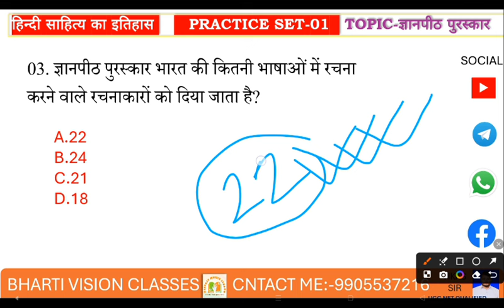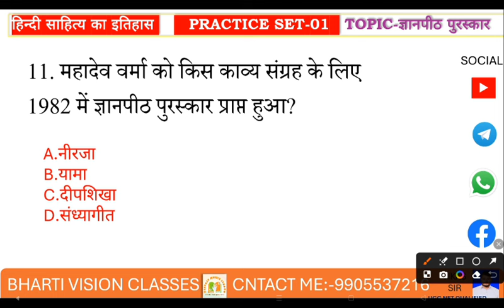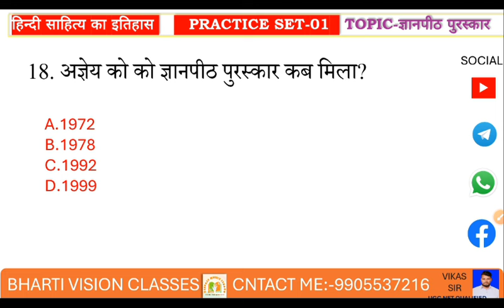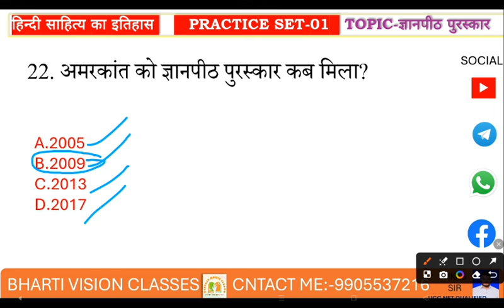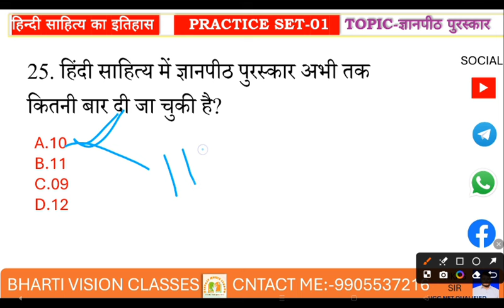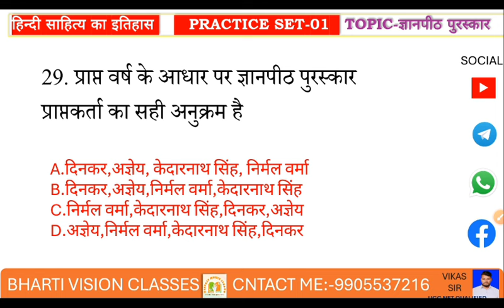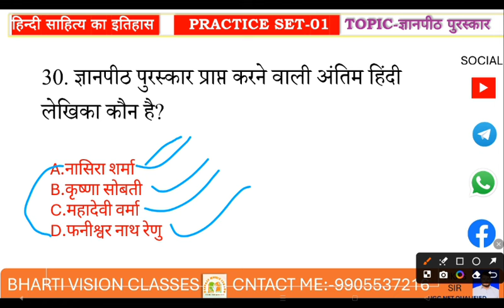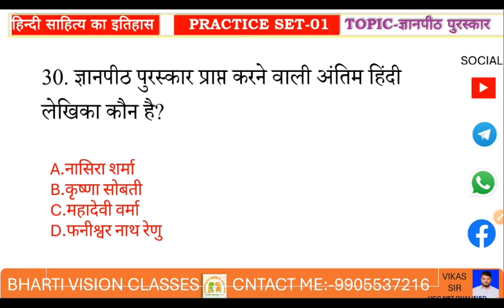ज्ञानपीठ पुरस्कार महत्वपूर्ण MCQ || gyanpith puraskar